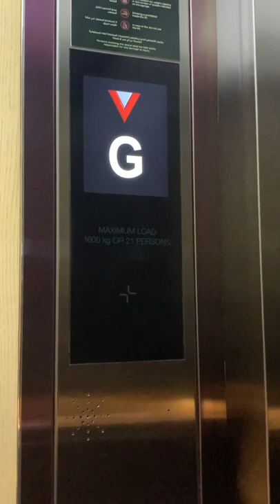Schindler 5500 Traction Elevator At Dubai Mall Dubai UAE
Nice Elevator l